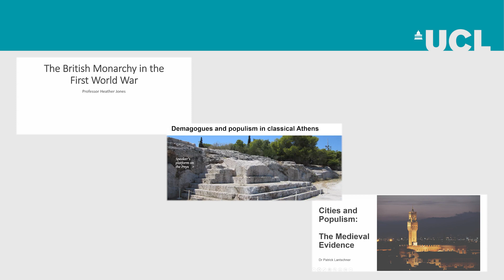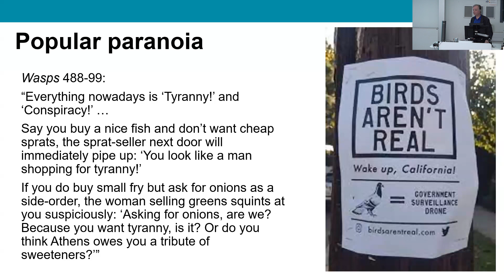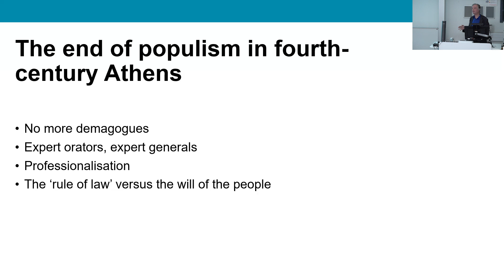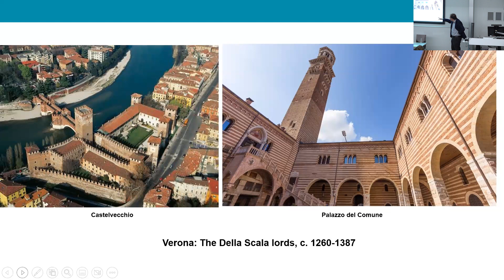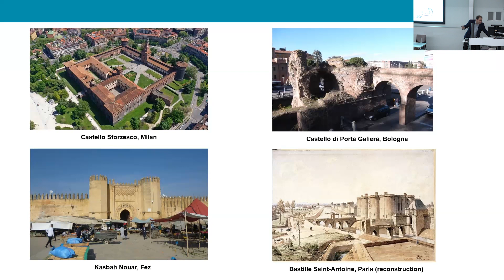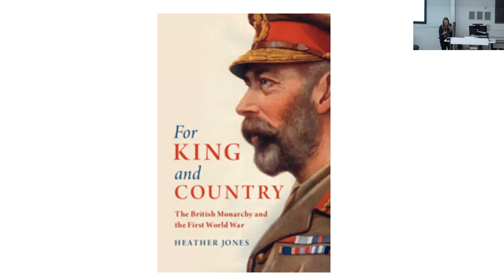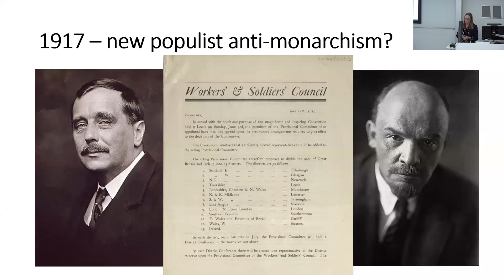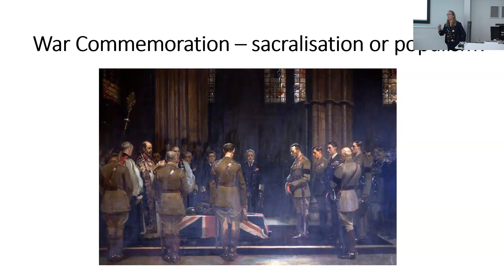'Populism and History' - UCL History Alumni Event - 23 May 2023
UCL History Department hosted its annual alumni event; this year the topic was 'Populism and History'.

Chair: Professor Sophie Page

Speakers:

Professor Hans van Wees, Demagogues and Populism in Classical Athens

Dr Patrick Lantschner, Cities and Populism: The Medieval Evidence

Professor Heather Jones: The British Monarchy in the First World War